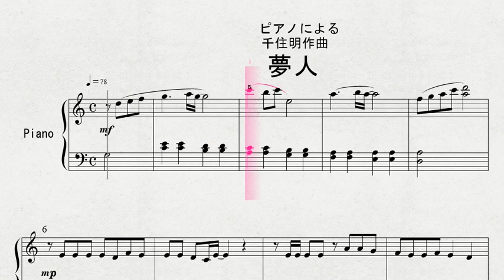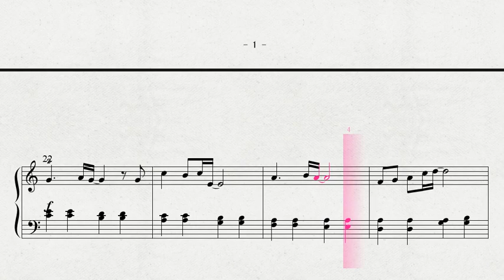ピアノによる 千住明作曲 「夢人」